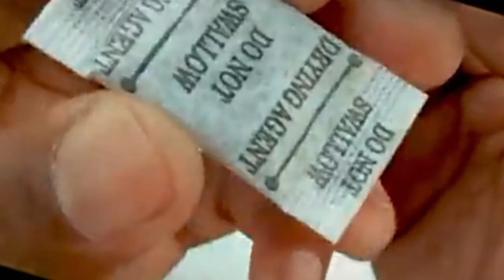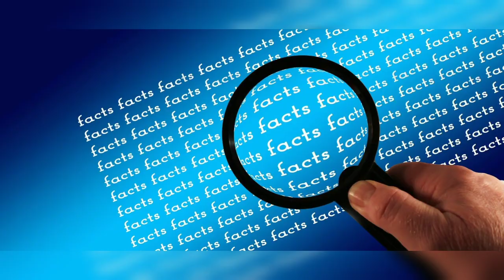Top 5 Amazing facts .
Plz help me for growing off my channel .
Amazing facts .

In this video I talk about top 5 amazing facts .
This facts very interisting and very knowledge able .
So,plz seen the complete video .
And I am a new YouTuber plz help me for growing my channel .
In this channel I talk about amazing facts , Historical facts also .
I am not owner of the pictures which I used in the video. if the owner not like for using the pictures then I will delete the video . I will delete this video .